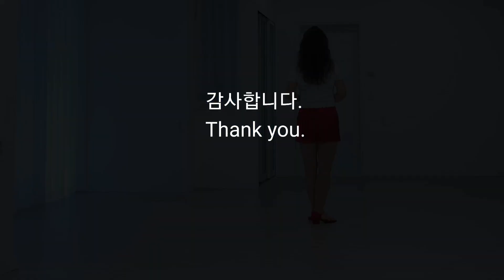Fame (Teach)/Intermediate - Line Dance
32c,  4w  Intermediate
Choreo: Rod Fowler (ES) & Rachael  McEnaney (USA)